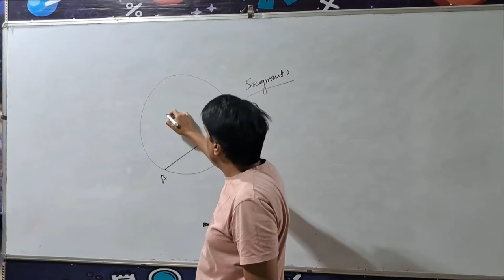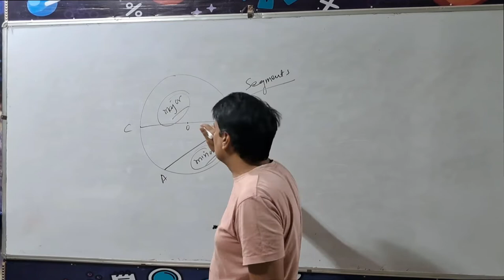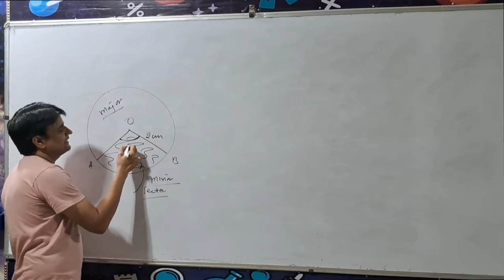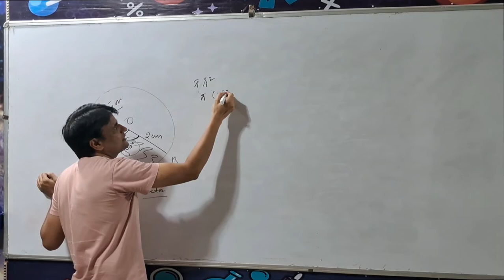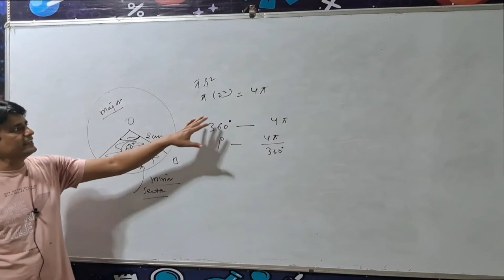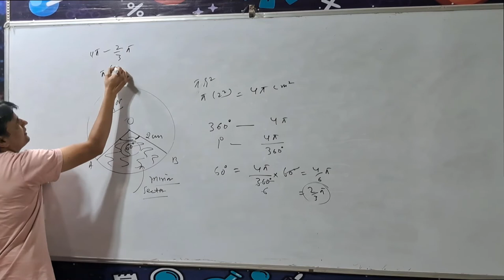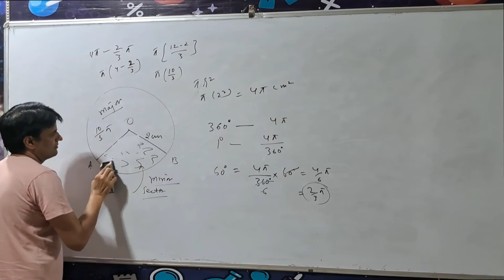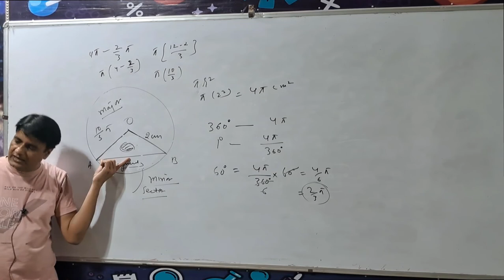Area of sector & segment of a circle || class 10